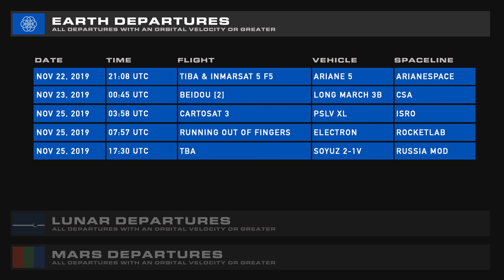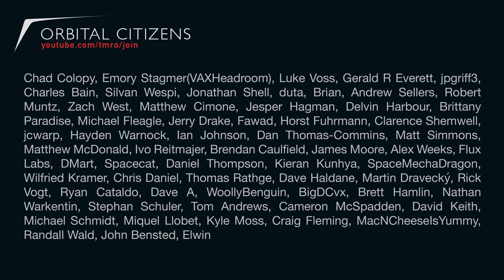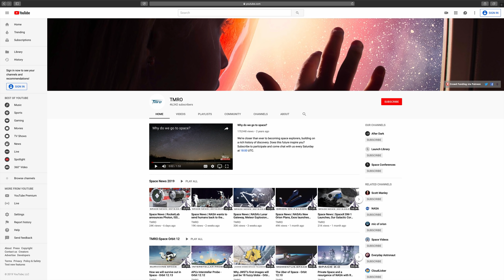Boeing is not happy with NASA report | Space News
The NASA Inspector General issued a report on Commercial Crew and specifically the high cost of Boeing's offerings. The aerospace company is none too pleased with the Inspector General and we have a rundown of what happened.

There are a series of complicated spacewalks, we have a NICER observation of the sky and of source Space traffic and weather